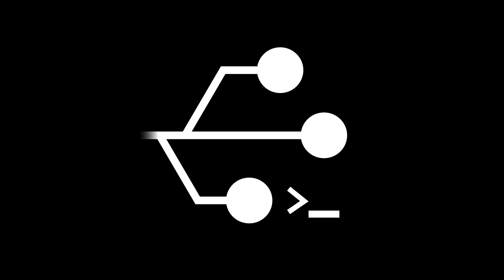Monefy - Administra tu dinero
Ya sea por propósito de año nuevo o no, siempre es una buena idea administrarse.

Puedes contactarnos para cualquier información de los siguientes servicios:
- Soporte Técnico
- Servidores
- Networking
- Seguridad Informática
- Servicio de Impresión
- Diseño